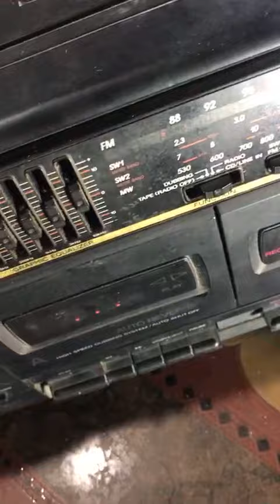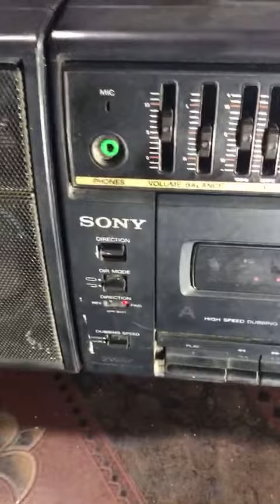SONY GIÁ 650K - CHỈ NÓI RADIO